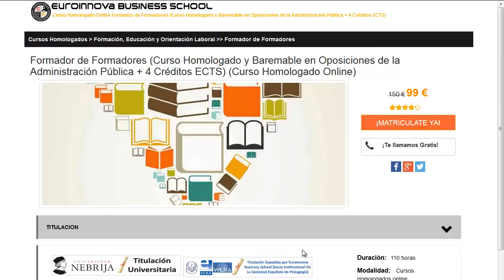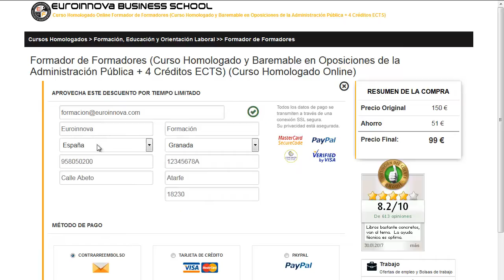curso de agente fifa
curso de agente fifa. busca  curso de agente fifa en Euroinnova Business School. Con nosotros tendrás los mejores descuentos .Todos nuestros master y cursos los podrás realizar a distancia.

Tan solo tienes que visitar nuestra web buscar tu curso, master o postgrado y matricularte en el aquí podrás buscar tu master o curso

En este video de curso de agente fifa te explicamos a matricularte así como, te contamos como puedes realizar tu curso no lo dudes más y visítanos ¡No te arrepentirás de formarte con nosotros!.